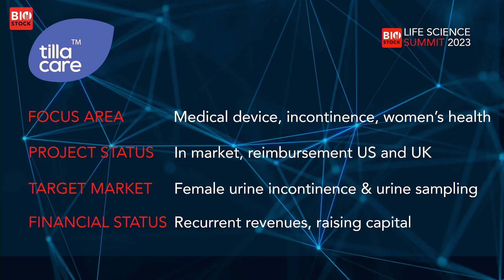BioStock Life Science Fall Summit | TillaCare | October 2023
TillaCare's CEO Michael Cohn pitches the company at BioStock Life Science Summit 2023